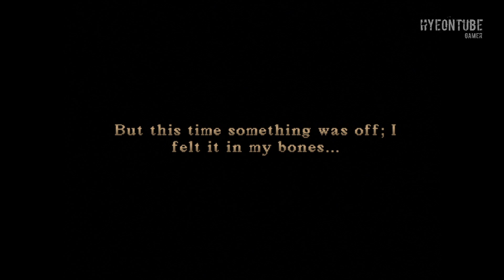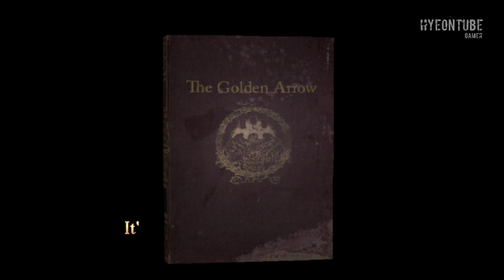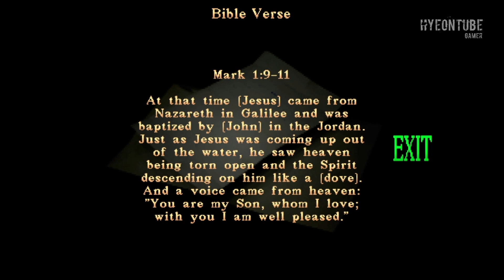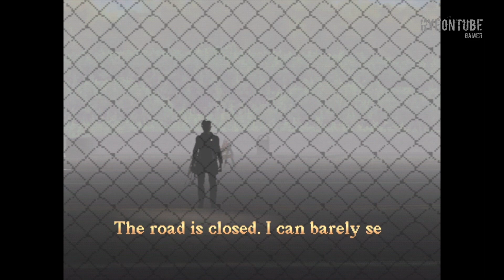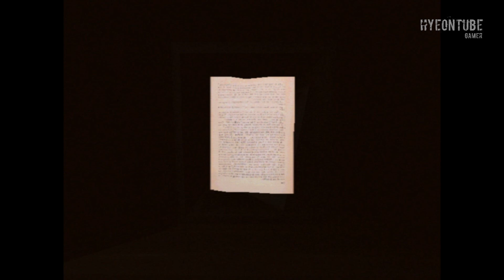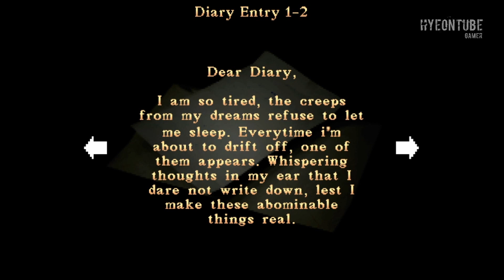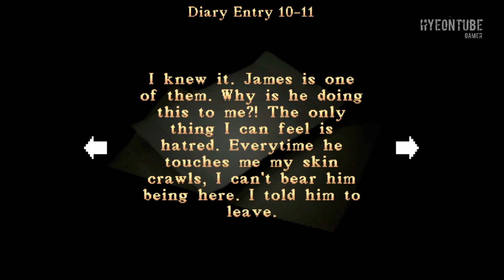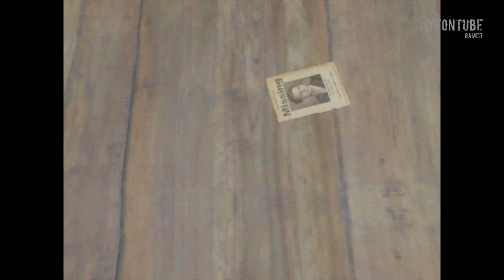Easter Egg yang mengejutkan! | Lake Haven Chrysalis Gameplay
Pada 7 Oktober jam 9 PM polisi Kansas menerima telepon dari seorang wanita tua bernama Marianne Lambert, yang khawatir dengan temanya bernama Elenor Robertson. Menurutnya ,Elenor tidak pernah mengangkat telepon ya selama 13 hari, dan suratnya tidak pernah dibalas..apa yang terjadi dengan Elenor?

On October 7th, at 9 PM the Kansas police department receives a call from an old woman called Marianne Lambert, who is acting out of concern for her younger friend Eleanor Robertson. According to Mrs Lambert, Eleanor hasn’t picked up the phone in 13 days, and her letters have gone unanswered.

Detective Zeke Reynold is called to investigate what he assumes will be another case he’ll quickly forget, but what he finds will be sewn into the fabric of his existence forever.

“Chrysalis” is the prologue chapter to the upcoming game “Lake Haven”. It serves as a foreword to the mind-bending and surreal mystery that is to follow…

Experience the story of Zeke Reynold as he becomes intrinsically bound to the shady happenings in Lake Haven

Developer: Encrypt Games
Publisher: Encrypt Games
 RERelease date: 18 Jan, 2023

Kalo kalian enjoy dengan videonya jika berkenan jangan lupa sub dan like atau share ya guys Thank you 🙏

Leave a like if you enjoyed the video, if you new to this channel don't forget also to👊subscribe to help the channel grow and never miss the latest video update by turning on notifiction button..love to see your comments. Happy spooky

Outro from:
Hadwin Channel
Support Hadwin Channel: